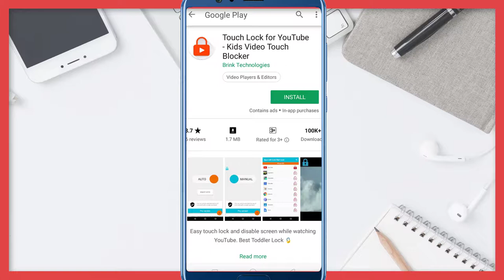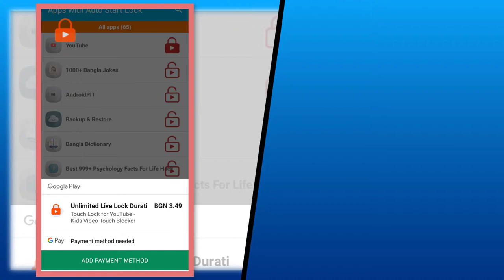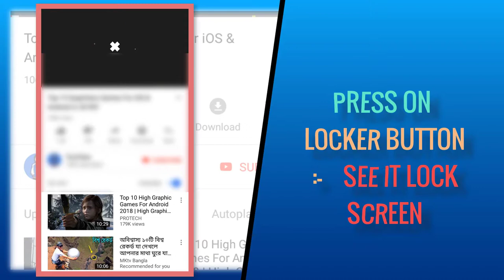Lock Screen Touch Will Not Work, Keep Safe From Kid AppGig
Using this app you can lock screen while watching Youtube Video. Touch Will not Work. You can unlock by double click and put pattern. It's a useful app. You can lock on other app, but need to buy premium version